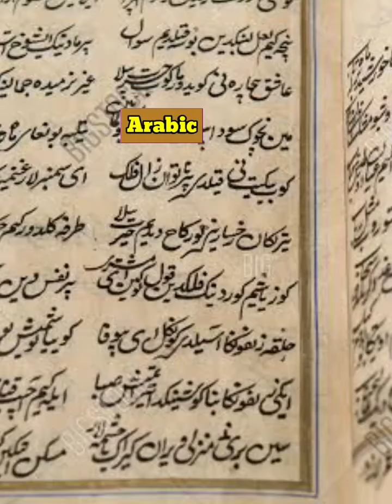What if All Sahara Region United A single Independent Country | Country Comparison | Data Duck 2.o